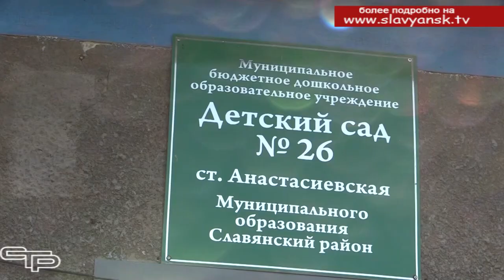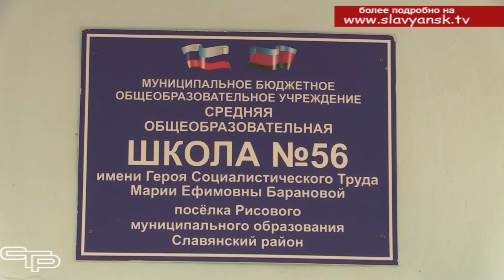Об итогах работы отрасли образования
Мы продолжаем подводить итоги ушедшего года. Чем запомнится 2022 год школьникам и педагогам Славянского района нам рассказала начальник управления образования Елена Щурова